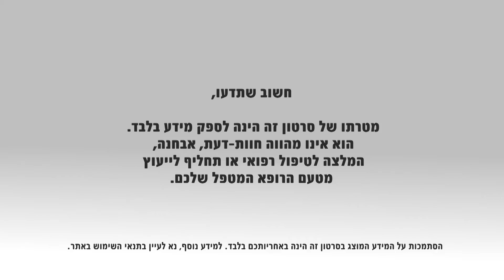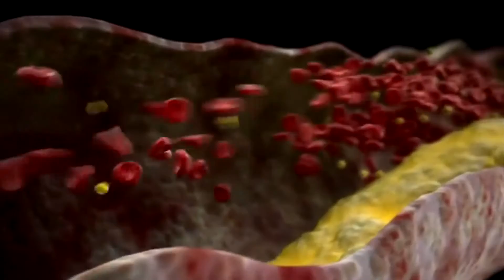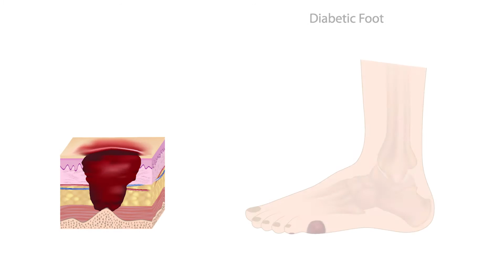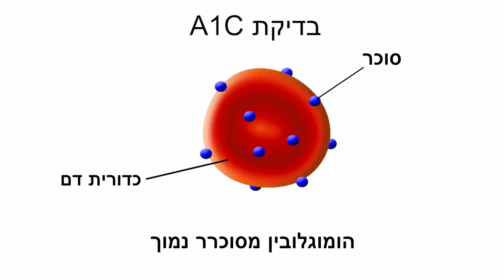סוכרת: תסמינים ודרכי אבחון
למעלה ממיליון אנשים חולים בסוכרת מדי שנה בישראל. כמחציתם אינם מודעים לכך. מחלת הסוכרת ניתנת אמנם לאבחון בקלות יחסית, אך מכיוון שבמקרים רבים תסמיניה אינם מורגשים, היא מאובחנת לעיתים בשלבים מתקדמים יותר של המחלה, כשכבר נגרם נזק לאיברים שונים בגוף. גילוי מוקדם וטיפול במחלה עוד בשלביה המוקדמים, ימנע נזק ארוך טווח ובלתי הפיך.
ד"ר ענת יפה, מומחית לרפואה פנימית ולאנדוקרינולוגיה, מנהלת היחידה לסוכרת ואנדוקרינולוגיה במרכז הרפואי הלל יפה, מסבירה מסבירה מהם תסמיני המחלה וכיצד ניתן לאבחנה מוקדם ככל האפשר.